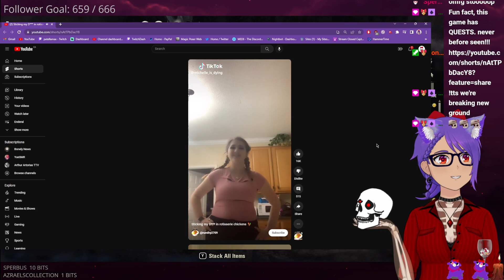Elder Scrolls Online Gameplay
Starting the game up as the best class: Necromancer.